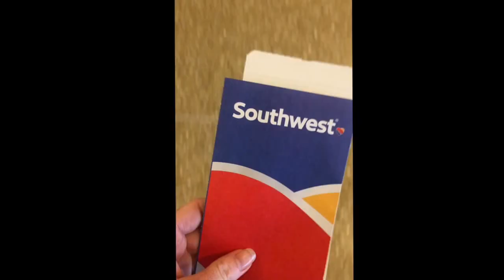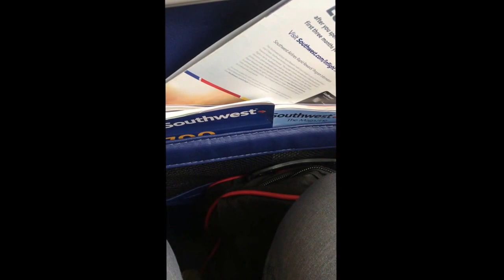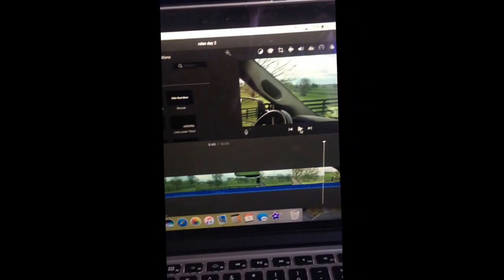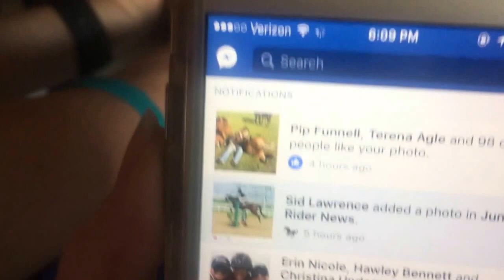Rolex Vlog | Day Six: Clinic and Traveling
Last day of the vlog. Sorry it's kind of boring :(

My Instagram is 'Keelari'
Carly's is 'Caroline.Eventing'
and Erin's is 'Eng525'